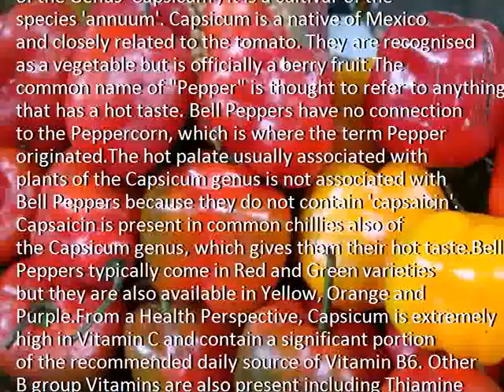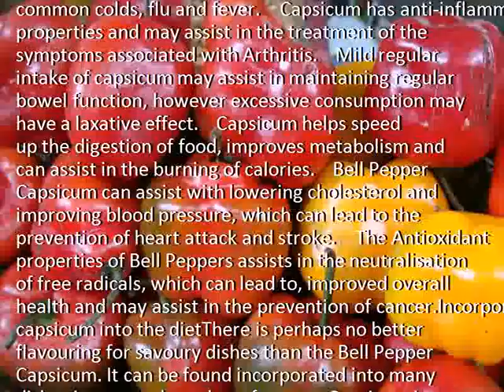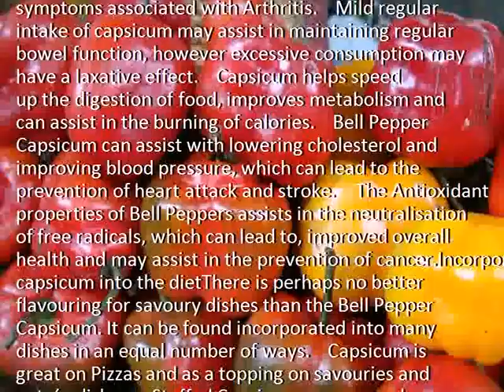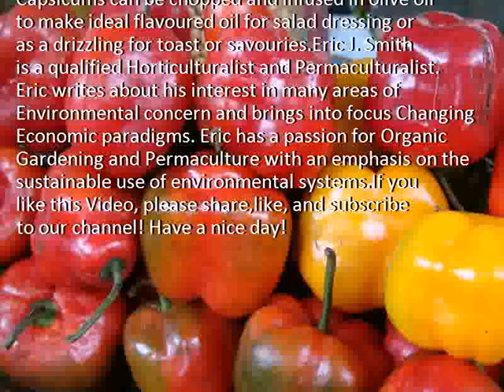Healthy Eating Berry Power Capsicum Bell Pepper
Description:  Bell Peppers, Bell Peppers benefits, Bell Peppers for health
Credit :
Source: Bell Peppers

Bell Peppers